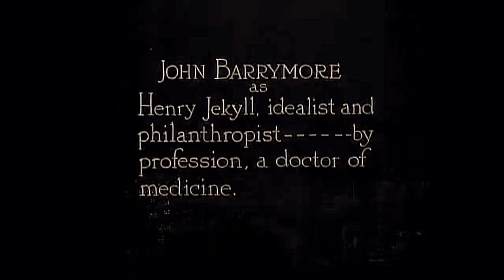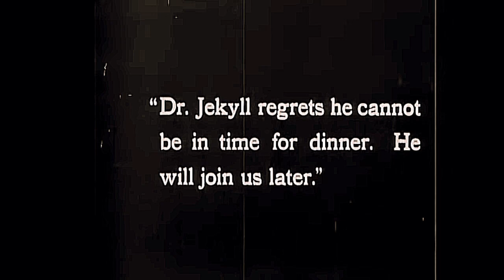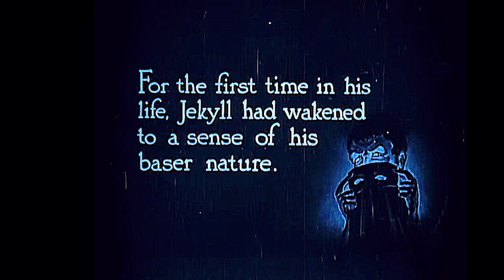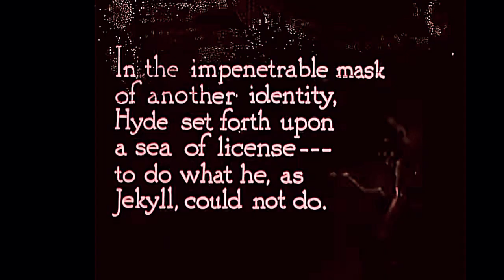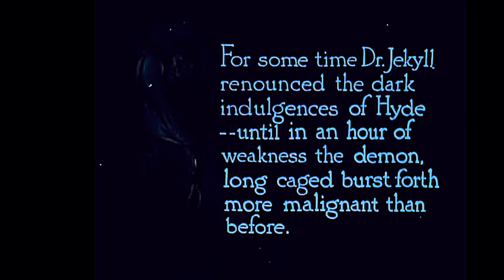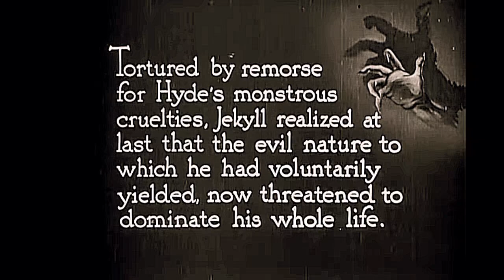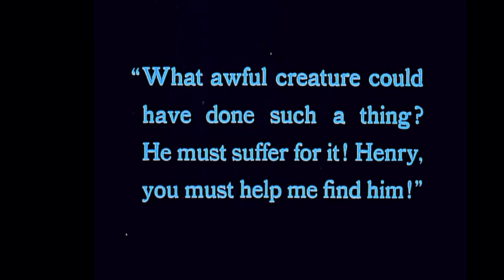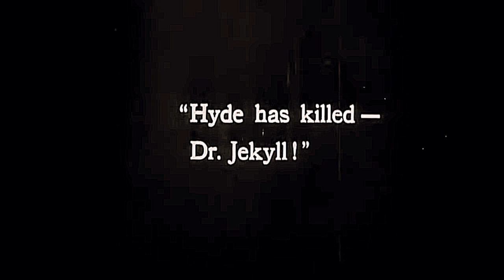Dr. Jekyll & Mr. Hyde (1920) Silent Horror Movie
Starring silent stars John Barrymore and Martha Mansfield. Silent Movie Directed by John S. Robertson
Based on the book by Robert Louis Stevenson